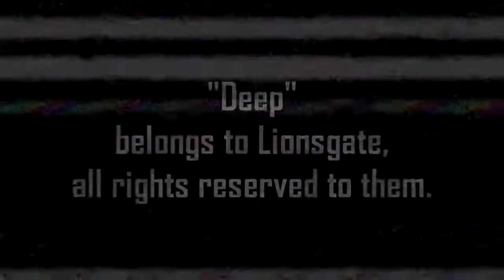Female eel eats fish (D)